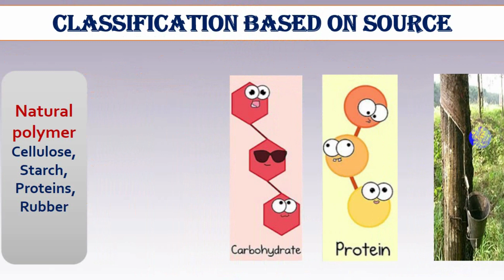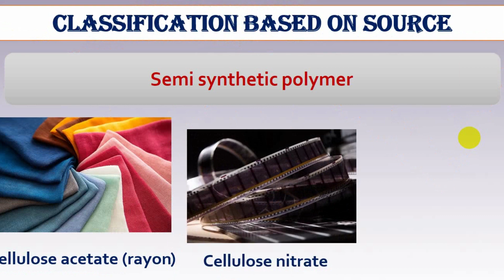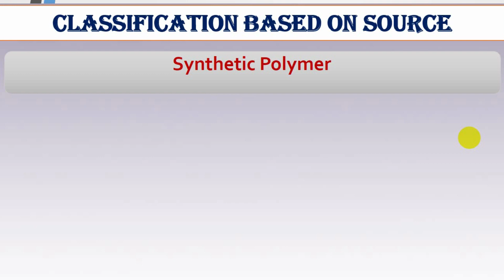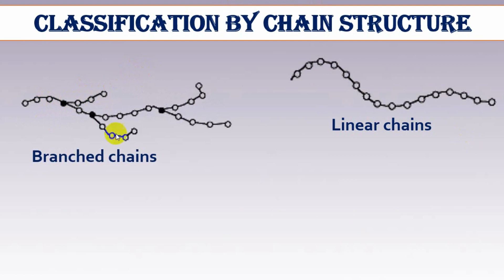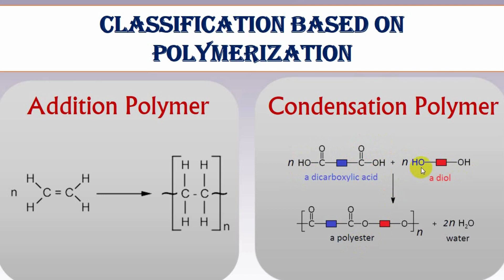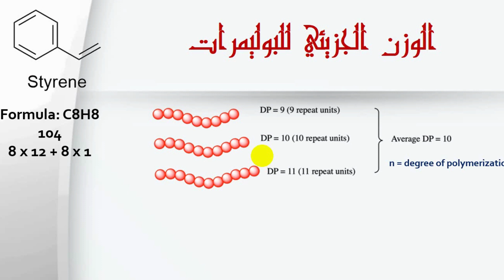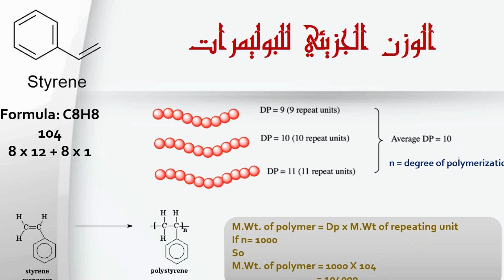البوليمرات / الجزء 2 تصنيف البوليمرات ووزنها الجزيئي